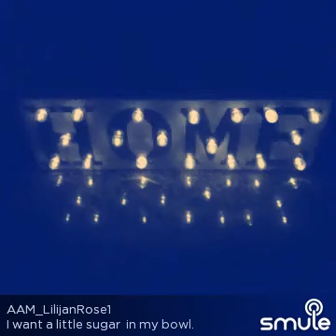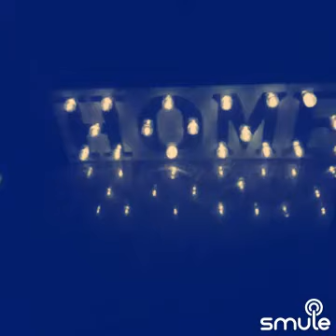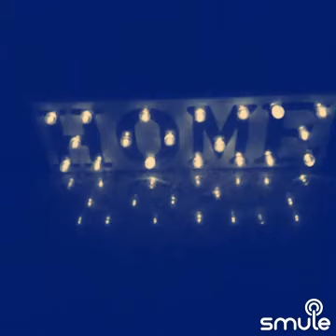I want some Sugar in my Bowl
Jazz cover by Lilijan Rose